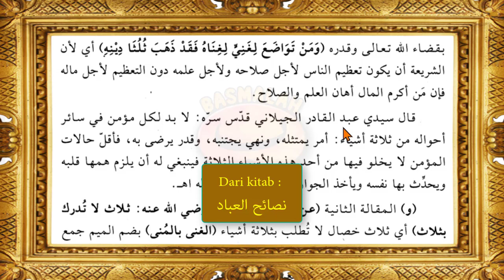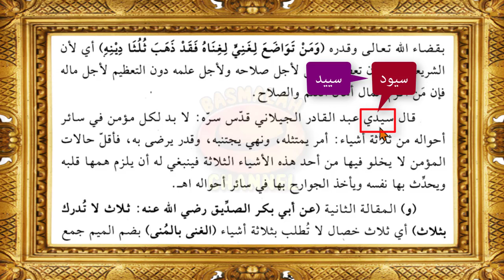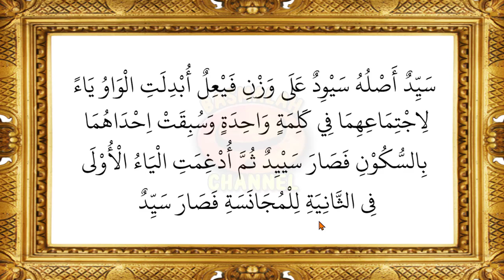Ketika huruf Wawu dan Ya' bertemu dan berkumpul dalam satu kalimat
Ketika terdapat huruf Wawu dan Ya' bertemu dan berkumpul dalam satu kalimat, maka huruf wawu harus diganti dengan huruf Ya'.